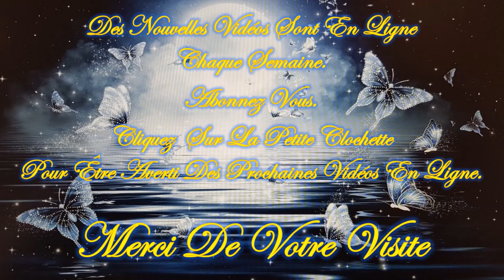❤️🕯️Message Intemporel de ce Vendredi 23 Août 2024 🕯️❤️ Je t'invite à le découvrir💚🌹🌹🌹